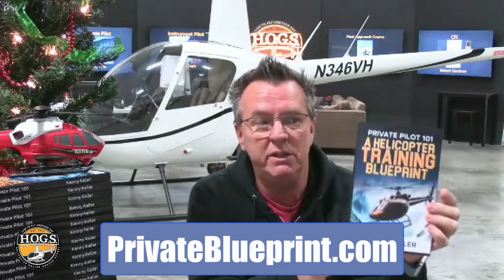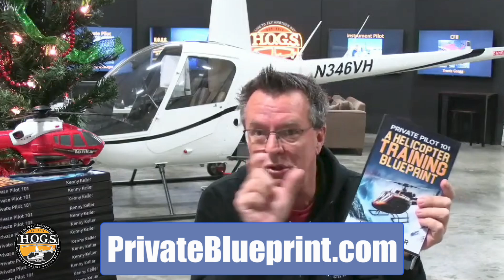"Do You Think Robinson Helicopters Are Safe?"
🚁 Private Pilot 101 - A Helicopter Training Blueprint: Start your journey the right way!

🎯 Top Ten Check-Ride Tips: Master your check-ride with these must-know tips!

❓ Got questions? We’ve got answers!